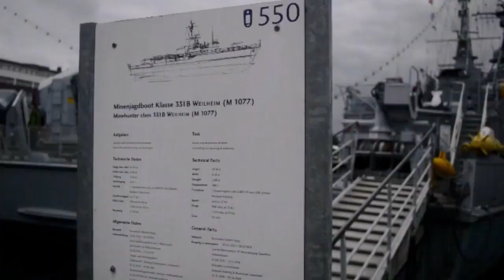Die Marine in Wilhelmshaven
Schlicktown: Von Einheimischen und eingeweihten Auswärtigen wird Wilhelmshaven oft auch Schlicktau oder Schlicktown genannt.

Der Name Schlicktau entstammt der kaiserlichen Marine, die eine Anspielung auf den Schlick des Wilhelmshavener Watts als auch das Wortende der Hauptstadt Tsingtau des ehemaligen Pachtgebietes von Kiautschou in China in einem Wort vereinigten. In Tsingtau waren zur Kolonialzeit vor allem Wilhelmshavener Marinesoldaten stationiert. Schon der bekannte Marineschriftsteller Gorch Fock, der im April 1916 mit dem Schiff SMS Wiesbaden in Wilhelmshaven lag, benutzte den Namen Schlicktau in seinem Tagebuch.

Der heute recht häufig gebrauchte Begriff Schlicktown ist erst in den Jahren nach dem Zweiten Weltkrieg entstanden, als durch die NATO-Zugehörigkeit der Bundeswehr Englisch auch in der Marine die vorherrschende Sprache unter den Bündnisländern wurde.

Die Stadtgeschichte ist seit der Einweihung als „erster deutscher Kriegshafen an der Jade“ am 17. Juni 1869 eng mit der Entstehung und Entwicklung der deutschen Marine verbunden. Die Stadt ist heute der größte Standort der Marine, seit Umsetzung des neuen Bundeswehrstationierungskonzepts 2011 ist Wilhelmshaven der mit Abstand größte Standort der Bundeswehr.

"Holt nieder Flagge und Wimpel!" Mit diesem Kommando wurde am 28. Mai 2003 nach 34-jähriger Dienstzeit der Zerstörer Mölders außer Dienst gestellt. Mit der Außerdienststellung der "Lütjens" im Dezember desselben Jahres endete die Geschichte der deutschen Zerstörer gänzlich. Am 24. Juni 2005 wurde die Mölders dann Museumsschiff. 134 Meter Länge, 4200 t Verdrängung, 334 Mann Besatzung, 35 Knoten Höchstgeschwindigkeit. Dies sind die beeindruckenden technischen Daten von Deutschlands größtem Museumskriegsschiff.

Korvette Erfurt - Wilhelmshaven - Ems-Jade-Kanal - Großer Hafen - Entmagnetisierungsanlage der Deutschen Marine: Bei militärischen Schiffen muss die z. B. durch das Erdmagnetfeld aufgenommene Magnetisierung reduziert werden, um die Schiffe für Magnetminen und Torpedos mit Magnetzünder schwerer auffindbar zu machen.

Gezogen wird die Erfurt von einem Hafenschlepper der Nordstrand-Klasse der Deutschen Marine - Schlepper Knechtsand (Y 814).

Die Erfurt ist eine Korvette der Deutschen Marine vom Typ K130, auch als Braunschweig-Klasse bezeichnet. Sie ist die dritte Einheit dieser Klasse. Sie lief am 29. März 2007 vom Stapel und wurde am 28. Februar 2013 in Dienst gestellt. Heimathafen ist der Marinestützpunkt Hohe Düne in Rostock (Rostock Warnemünde). Ein Namensvorgänger war 1958 bis 1972 ein Schiff der Krake-Klasse in der Volksmarine.

In Wilhelmshaven war sie zum Tag der Bundeswehr 2017.

Die Korvetten der Braunschweig-Klasse sind auf neuestem Stand der Technik, besonders bei Schiffstechnik sowie Waffen- und Führungssystemen. Viele Anlagen an Bord sind automatisiert, wichtige Komponenten mehrfach vorhanden. Das Rechner-Netzwerk etwa ist so konzipiert, dass es selbst bei Schäden am Schiff weiter alle Daten verarbeiten kann. Dank Stealth-Eigenschaften sind die Korvetten nur schwer zu orten. Zusätzlich zum eigenen Mehrzweckradar profitieren sie dicht unter Land von ihren leistungsfähigen Videosensoren. Außerdem können sie Hubschrauberdrohnen einsetzen. Das erweitert das Gebiet, das sie kontrollieren, über den Radarhorizont hinaus. Hauptwaffe der Korvetten ist der Flugkörper RBS15. Er ist geeignet für See- und Landziele. Neben GPSGlobal Positioning System-Steuerung besitzt er auch eigene Sensoren. Zur Selbstverteidigung haben die Korvetten die Nahbereichsflugabwehr RAM (Rolling Airframe Missile).